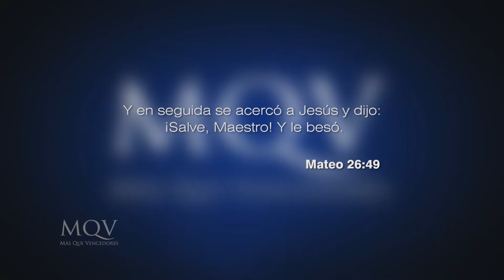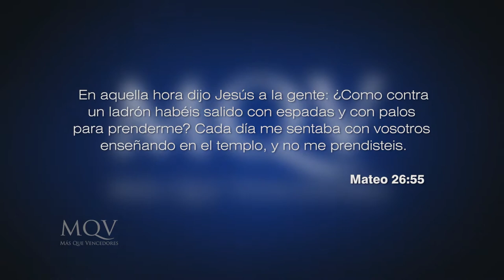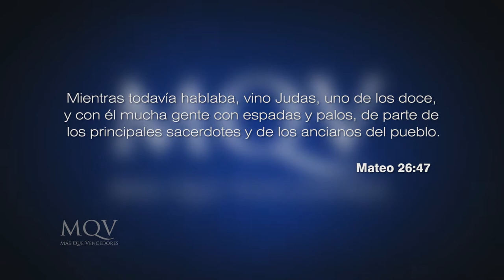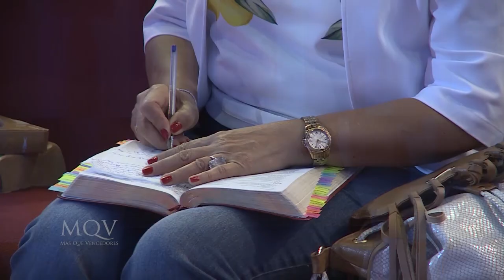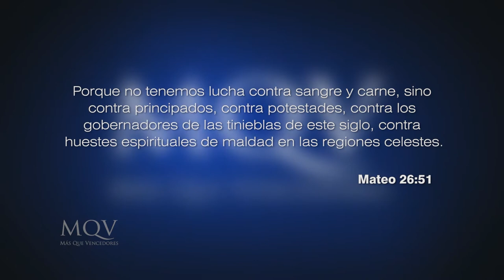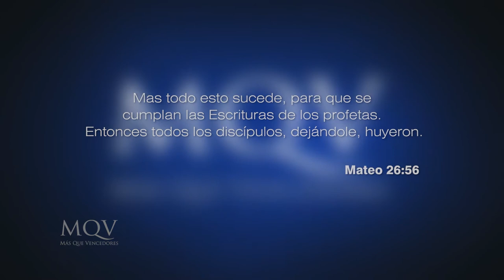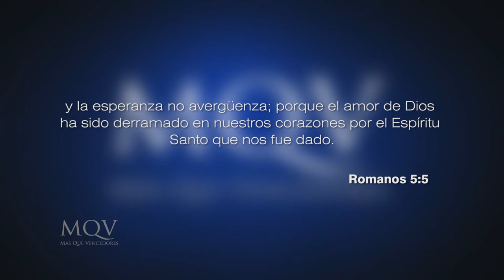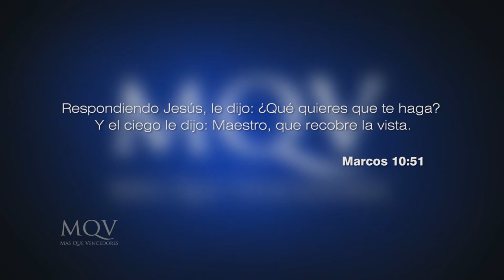Prédicas cortas MQV - Tengan esperanza / Adolfo Agüero - PC071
La noche en el Getsemaní fue la más dura para Jesús, abandonado por sus amigos, traicionado por uno de ellos, y Dios parecía no oír su oración. ¿Cómo fue que miró Jesús para hallar propósito y esperanza en el dolor y la desolación?